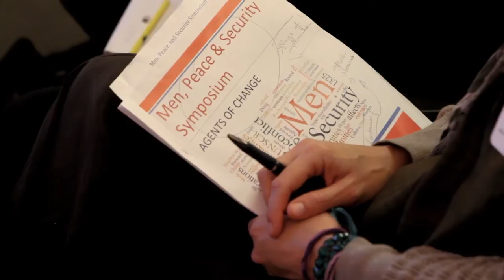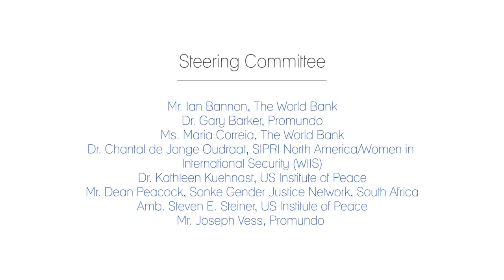Men, Peace, and Security: Agents of Change (Full)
The U.S. Institute of Peace (USIP), The World Bank, Stockholm International Peace Research Institute (SIPRI) -- North America, Women in International Security (WIIS), Promundo -- US, and Sonke Gender Justice co-hosted a symposium titled Men, Peace & Security: Agents of Change at USIP on October 28-30, 2013. This symposium aimed to better understand how the ascribed norms of men and masculine identities contribute to, and may even help mitigate, violent conflict and post-conflict.